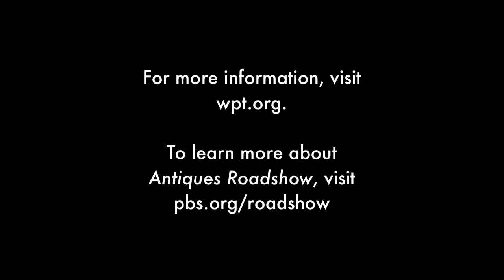WPT Behind the Scenes: Antiques Roadshow Host Mark L. Walberg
Mark L. Walberg discusses his role on Antiques Roadshow and talks about the favorite PBS program's 2009 visit to Madison. The Madison episodes of Antiques Roadshow air at 7 p.m. Mondays, Feb. 15, Feb. 22 and March 1.

Antiques Roadshow: Behind the Scenes in Madison airs at 8 p.m. Wednesday, Feb. 10 on Wisconsin Public Television.

For more information about Wisconsin Public Television, visit wpt.org.